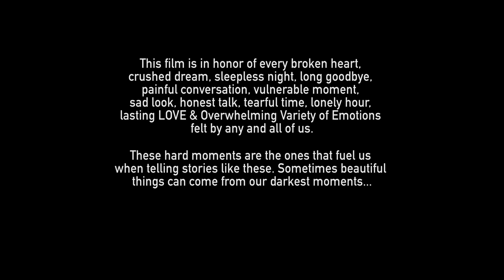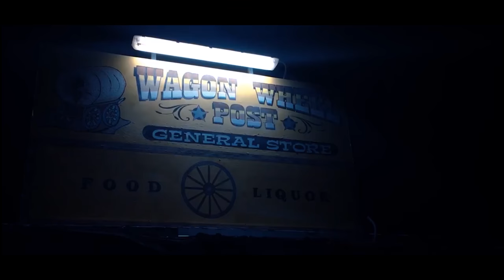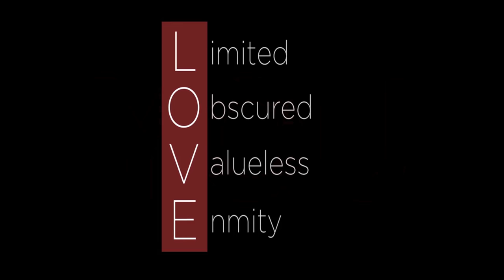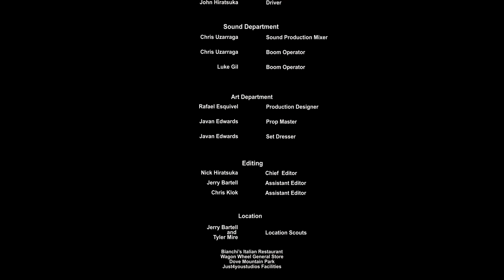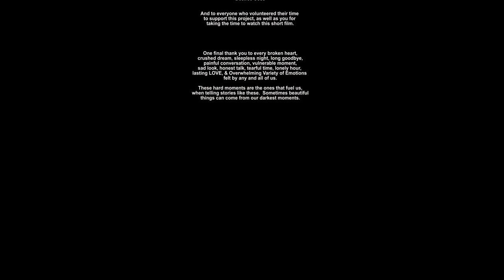Life's Overwhelming Variety of Emotions (CINEMATIC CUT)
A man who is afraid of commitment recalls his one chance at "True Love" and must decide if it's best to move on, or try and win back the girl of his dreams.

Don’t miss the short film that will show the messiness of LOVE and experience the nonlinear love story with a visually stunning experience that will keep you on the edge of your seat.

This is the CINEMATIC CUT of the film and has several changes such as the aspect ratio, color grading, intro, music, the timing of shots, credits, and even different shots. In addition, this version of the film is in 4K and uses Dolby Digital Plus Sound

Rated PG-13 for mild language and implied sexual content

Tom: Willy Seidel
Gabby: Shae Jones
Jessica: Tricia Skubinna
Waitress: Kari Gomez
Waiter: Tyler Mire

Producer: Chris Klok
Director: Nick Hiratsuka
1st Assistant Director: Jerry Bartell
2nd Assistant Director: Chris Uzarraga
Production Manager: Tyler Mire
Creative Consultant: Camille Rochon

Director of Photography: Chris Klok
Camera Operators
Chris Uzarraga
Alex Weaver
Duncan Frost

Unit 2 Camera Operators
Luke Gil
Madellyn Brown
Jerry Bartell
1st Assistant Camera: Alex Weaver
2nd Assistant Camera: Duncan Frost

Key Grip: Luke Gil
Best Boy Grip: Duncan Frost
Grip: Rafael Esquivel
Gaffer: Madelyn Brown
Best Boy Electric: Dylan Burish
Driver: John Hiratsuka

Sound Production Mixer: Chris Uzarraga
Boom Operator: Chris Uzarraga
Boom Operator: Luke Gil

Production Designer: Rafael Esquivel
Set Dresser: Javan Edwards
Prop Manager: Javan Edwards

Location Scouts: Jerry Bartell, Tyler Mire
Locations:
Bianchi’s Italian Restaurant
Wagon Wheel General Store
Dove Mountain Park